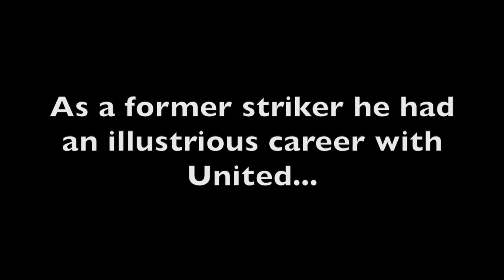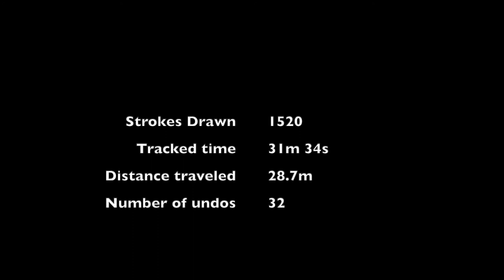How I draw Ole Gunnar Solskjaer portrait, MANCHESTER UNITED Timelapse drawing, Infinite Painter app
Time-lapse portrait drawing of Ole Gunnar Solskjaer, Manchester United Manager, former Manchester United, Molde and Norway striker.

Drawn using Ipad Pro 12.9 (second generation), Apple Pencil and Infinite Painter app.

Probably give the drawing a 65% successful likeliness score on this one. Think it is one of my better ones in getting the resemblance right although it almost tips over into caricature.

Background music is me randomly playing my Flight Sophia Soundwave Tenor Ukulele very badly.